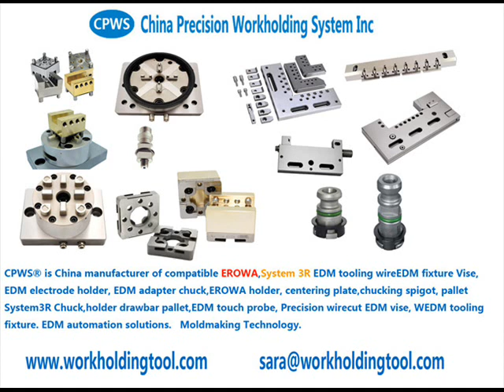EDM tooling fixure from China C280120, Chuck semi built-in with thread